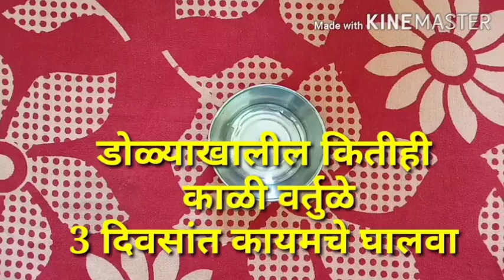डोळ्याखालील काळी वर्तुळे कायमचे घालवा|डोळ्याखालील काळेडागउपाय|remove eye wrinkles remedy,dolyakhalil